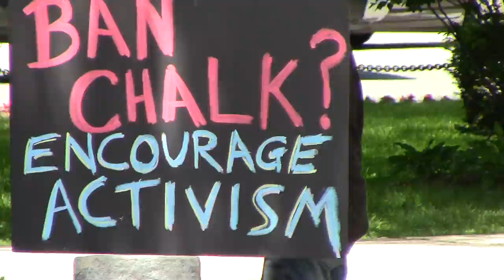"Don't Film Me" Walks Up To My Camera | Anti-War Veterans are Pro-Chalk Pt 7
Saturday, June 7th 2014 - Anti-War Veterans hold signs at Keene Central Square every Saturday to remind the people how many young people continue to return home in body bags. They have a message for the anti-chalk people, too! "Maybe they should care as much about the bodies as much as the chalk."